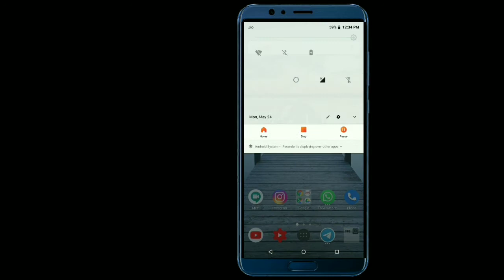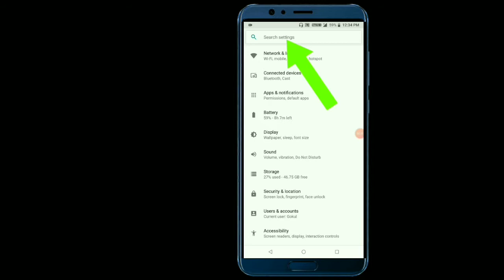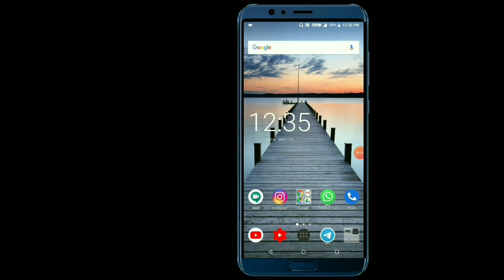🔥Internal Storage Problem Tamil | Solve Mobile Storage Full Problem | Fix Phone Storage Problem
Mobile Storage Problem Solve in Tamil | This Video we are see about how to Fix/Solve Phone Storage Problem, redmi mobile storage problem, Mi mobile storage problem, vivo mobile storage problem, oppo mobile storage problem, poco mobile storage problem, samsung mobile storage full problem and Realme mobile storage problem More Details : How To Free Up Phone Memory Space on Android | Internal storage full but no apps | How to Fix Not Enough Storage | mobile phone storage problem | How Fix Insufficient Storage Error | Clean Recycle Bin folder on Android | Fix Internal Storage is Running Low Problem Solved | How to solve Storage problems in Mobile without delete Applications and files